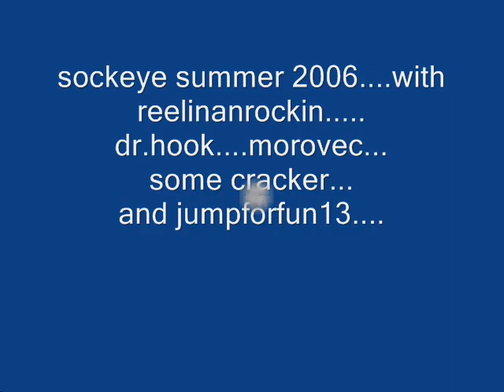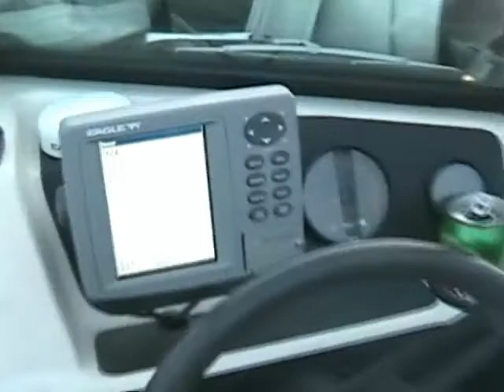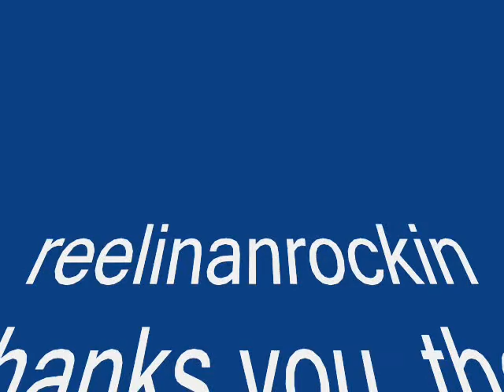sockeye fishing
lake washington sockeye